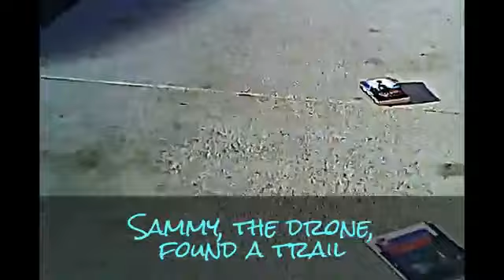Explore New Worlds - It Happened on the Way to the Library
2015 Huron Public Library Teen Drone Video Contest entry